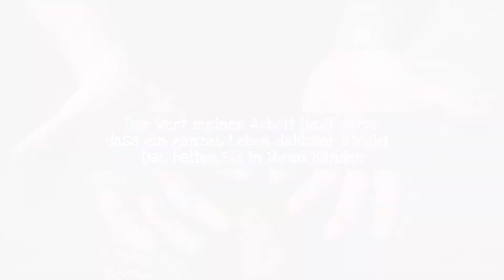Aristides Martin. Die Hände von Gran Canaria. FEDAC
Bevor sie den Weg in die Geschäfte der FEDAC antreten, werden die handwerklichen Produkte unserer Insel sorgfältig von unseren Handwerkern erarbeitet. Jedes Produkt wird in traditionellen, altüberlieferten Verfahren von seinem Schöpfer bis ins letzte Detail ausgearbeitet. Schenken Sie uns nur drei Minuten Ihrer Zeit, um zu erfahren, warum diese Produkte so einzigartig sind und nicht in automatisierten Prozessen von einer Maschine hergestellt werden können.